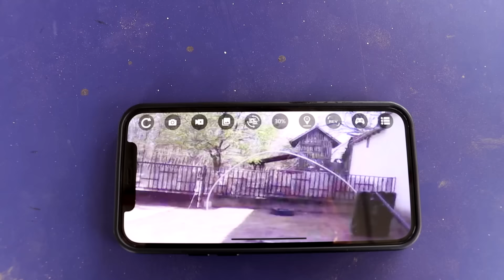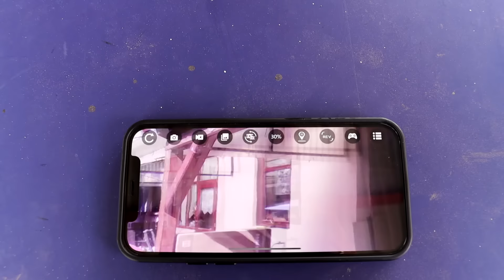TEMU HAUL #3 | MILYEN A DRÓN? | Megborultam vele az udvaron | Fúúúúúj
Töltsd le az alkalmazást, hogy igénybe vedd az akár 40.000 Ft értékű kuponcsomagot! Kupon kód:【dks9672】

Az E88 drón dupla kamerával, három akkumulátorral, mobil alkalmazás vezérléssel van felszerelve, 8 048 Ft💰 (Eredeti ára 16 096 Ft💰)
Elektromos Ventilátor Hordozható Klíma Mini Cooler Tölthető Nyakventilátorok, 2212 Ft💰
Crystal Lamp 16 Color Change RGB Night Light Touch Lámpa, 1893 Ft💰
Hot Selling WC teljesen automata fogkrém kinyomós fogkefetartó, 811 Ft💰
1db 3D Solar System Mintás kristálygömb dísz, 2872 Ft💰
Telefonállvány, Mobiltelefon Tartó Ágyba, Falra szerelhető Tároló Szervező Doboz, 325 Ft💰
Elektromos Ventilátor Hordozható Klíma Mini Cooler Tölthető Nyakventilátorok Otthonra, 2795 Ft💰
7 Ports/ 4 Ports LED USB 2.0 Adapter Hub Be/Ki Kapcsoló PC Laptop Számítógéphez, 794 Ft💰
256GB Mini SD Card Class 10 TF Flash Card 256GB 128GB 64GB 32GB Red & Black Memóriakártya Mobiltelefonhoz PC Hangszóró HD Kamera Játékkapcsoló, 2540 Ft💰

A Temu a következőket kínálja:
- INGYENES szállítás/visszaküldés akár 90 napig
-Több száz termék 2000 Ft ALATT
-Ugyanazok a termékek/olcsóbban megkaphatóak a TEMU-n
-Fizetés utánvéttel, vagy az appon keresztül
-Érvényes HU, US, NZ, CA, UK & AU.

Számítógépem:
Tápegység: ATX 650W SEASONIC S12 III 80+ BRONZ
Alaplap: ASROCK B550 Steel Legend
Ház: COOLER MASTERBOX NR600 WITH ODD
Hűtő: DARK ROCK PRO 4
Ram: 2x16 GB DDR4 3600Mhz
Proci: RYZEN 7 5700G
Videókártya: RTX 3070 8GB